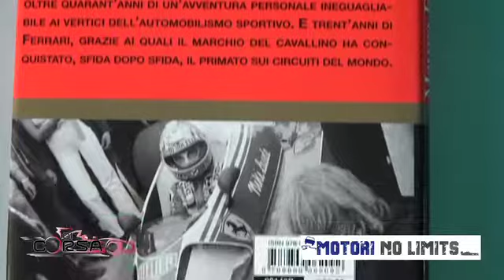GP Malesia 2017: l'opinione di Barbara Premoli a "Di Corsa"